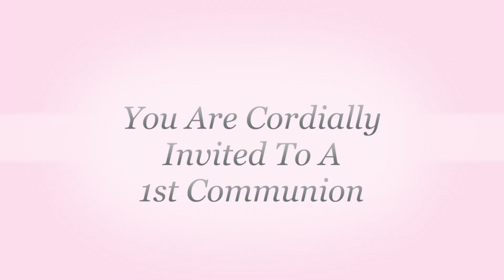Sinclair Master of Ceremonies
Event Host and Day of Coordinator.